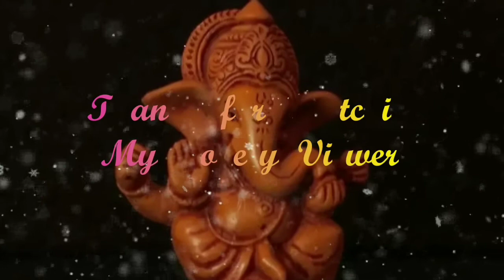50. Street lamp & Bird in Rain fall Painting with watercolor/ Beautiful Bird Painting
How to draw Street Lamp & Bird in Rain fall with watercolor.